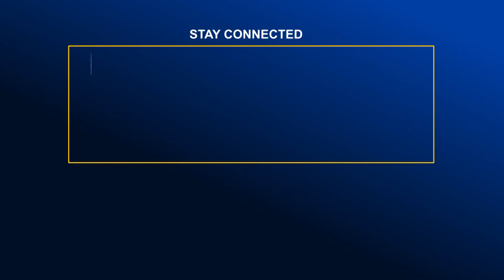অভিজাত হোটেলে মূল্যবান সামগ্রী চুরি চক্রের নারী সদস্য গ্রেফতার | Global Television